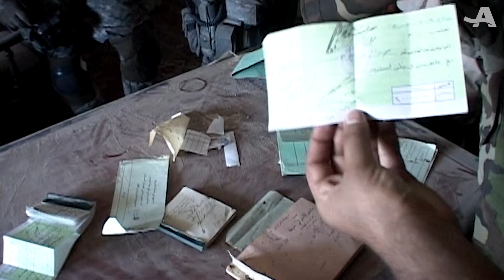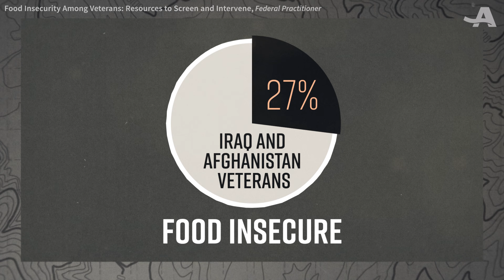Soldier Turns to Farming to Feed Hungry Veterans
Like many veterans, Peter Scott, a former Army counterintelligence agent, struggled to reenter society after he left the service. During this time, he tried his hand at home gardening. What started as a hobby soon became a full-time occupation as he realized many veterans in his area were food insecure. Today, Peter owns and operates Fields 4 Valor Farms, a nonprofit that provides free produce to low-income families and homeless veterans in the Washington, D.C., region.

*CHAPTERS*
00:00 Introduction
00:45 Soldiers experience in Afghanistan
02:05 Soldier came home with PTSD and got help
02:45 How this soldier got into farming and created Fields 4 Valor
03:35 Fields 4 Valor
04:48 Fields 4 Valor helps the local coalition for the homeless
05:08 Helping veterans get back on their feet